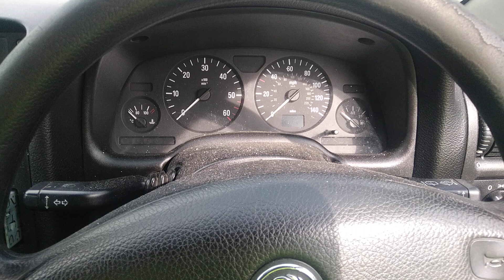Разборка Opel - Astra G 1998-2005, 1.7 (VIN: W0L0TGF4835051097) KD52ZDF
Основные характеристики:
Год выпуска: 2002
Двигатель: 0559598
Объём двигателя: 1.7
Тип двигателя: Дизель
Коробка передач: КПП 5-ст.мех.(МКПП)
Кузов: Хэтчбэк 5 дв.
Смотри каталог запчастей Opel - Astra G 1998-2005 на :
⏰ Режим работы колл-центра:
08:00 – 20:00 – ежедневно

Для наших покупателей:
- бесплатная доставка;